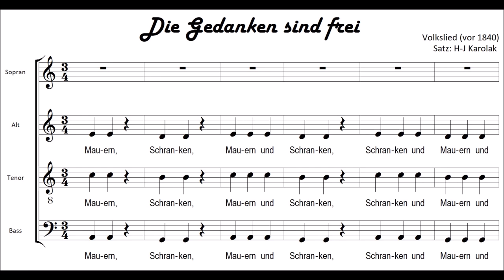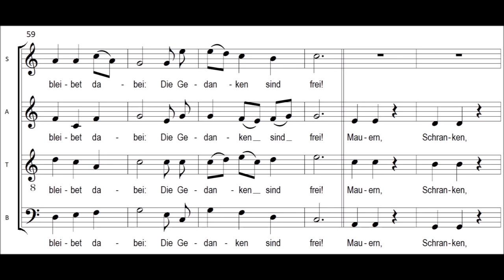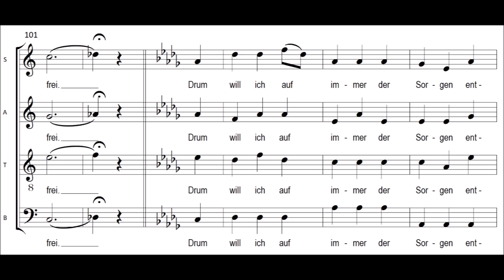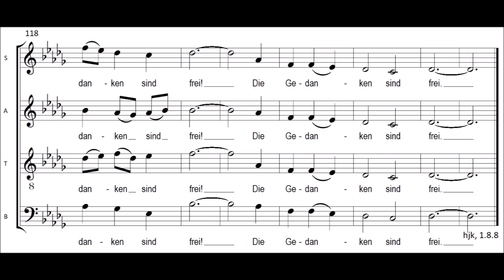Die Gedanken sind frei - SATB